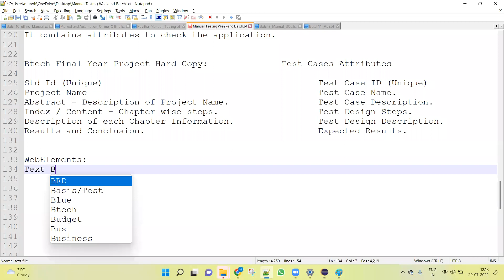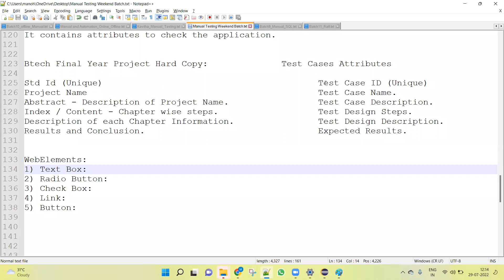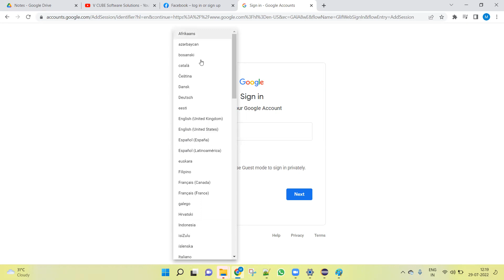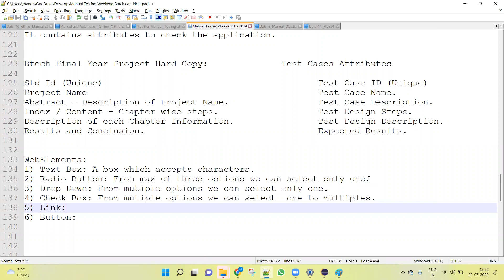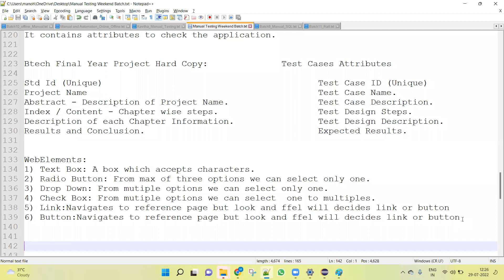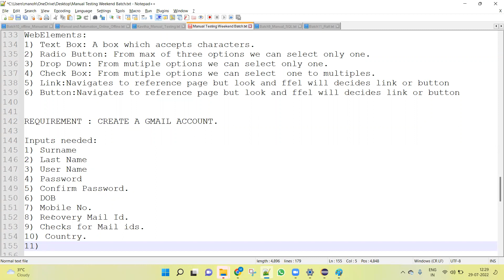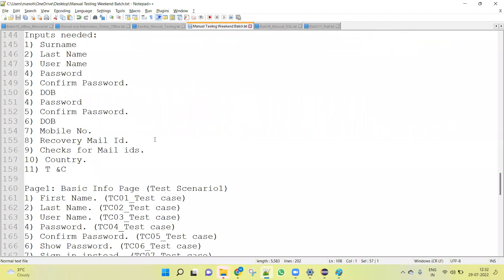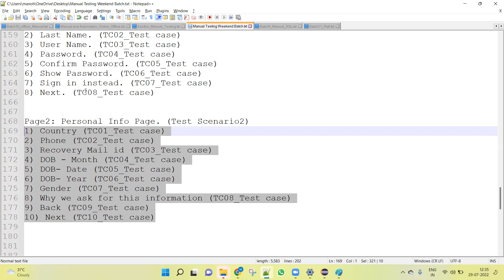Day 4 - Batch-9 | Manual Testing Demo telugu(తెలుగు లో) | Test Scenarios Test Cases Identification